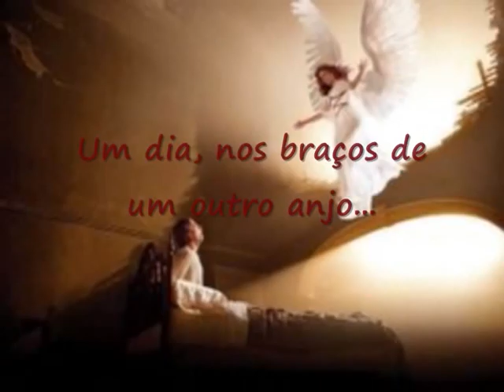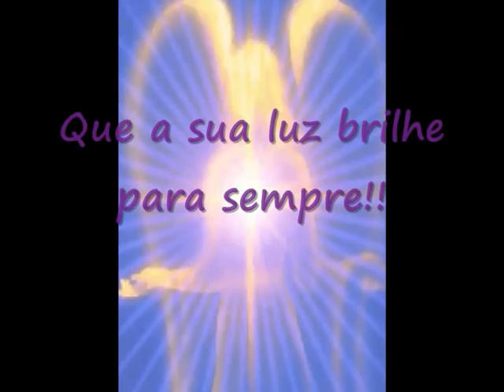Henrique Dinis - Canção da América 3.wmv